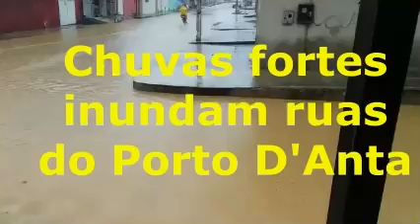Chuva forte acima da média na manhã deste sábado inundou ruas do Porto D'Anta e Coqueiral em aracaju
Há lugares  em que o nivel da  água  chegou a quase um metro.